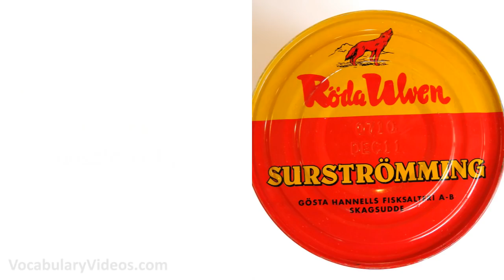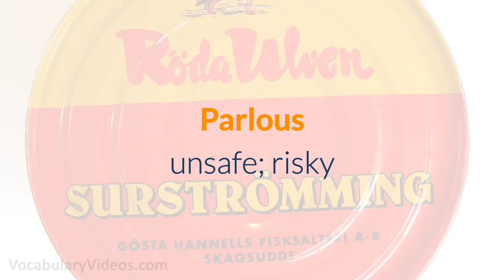Learn English Words - PARLOUS - Meaning, Vocabulary with Pictures and Examples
What does Parlous mean? Learn the meaning of Parlous as we define this advanced vocabulary word with a simple definition, pictures, example sentences, English pronunciation and audio.

Parlous definition (adjective) unsafe; risky

Parlous pronunciation: pahr-luh s

Examples of Parlous in a sentence:

1. Because of the storm, it was parlous for the children to leave school.

2. People reduce their shopping expenses when they’re worried about a parlous economy.

3. Once a popular tourist destination, the South American country has been ravaged by drug violence.

4. Even in these modern times, pirates still make the seas parlous.

5. As a result of the parlous riots, the city has imposed a nightly curfew.

Parlous synonyms and other related words for Parlous